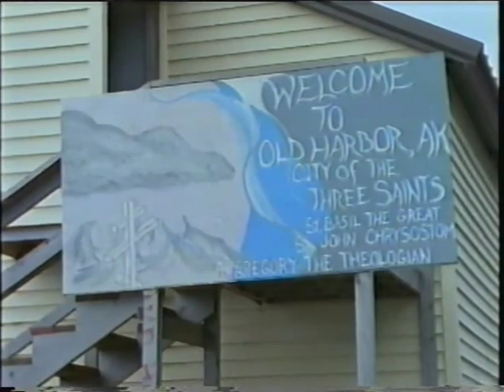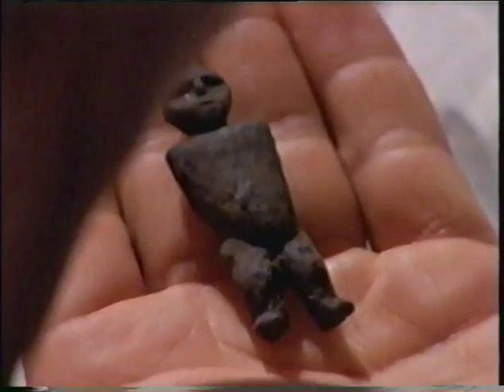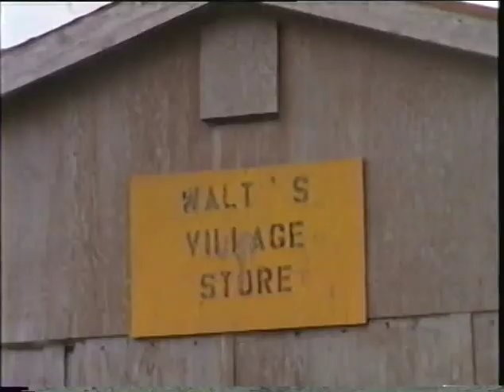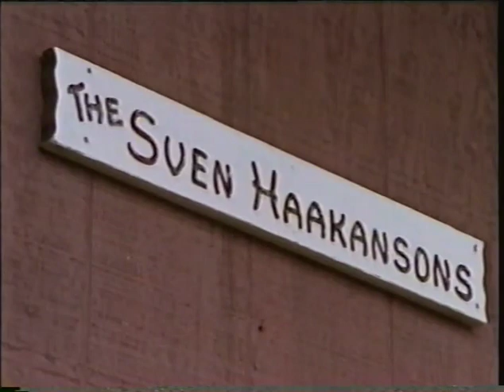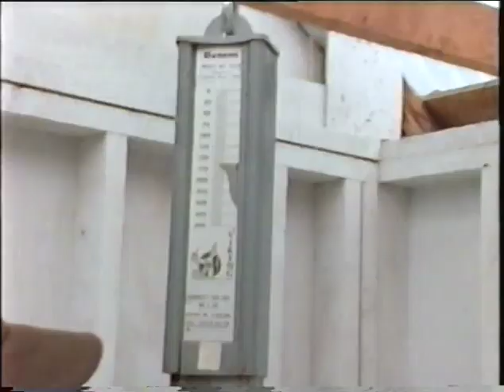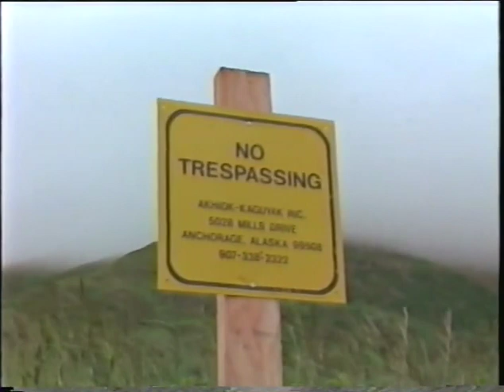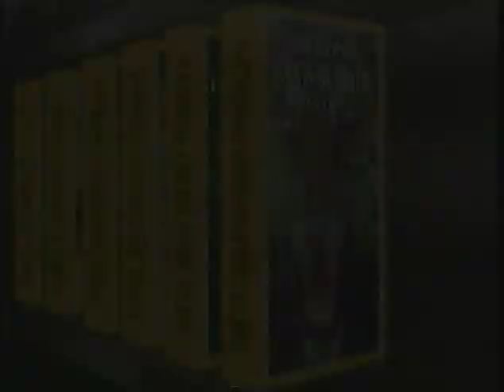National Geographic: Giant Bears of Kodiak Island (1994)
Presentation starts at 0:27

Produced by Wolfgang Bayer
Narrated by Richard Kiley

Full Credits at 54:10